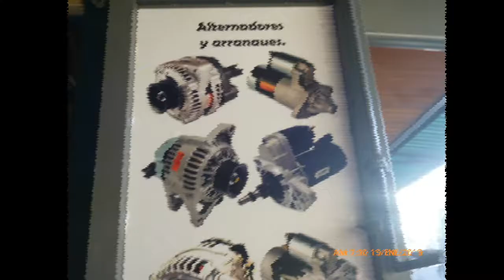LoRecomendamos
Cauchos y Lubricantes JSD